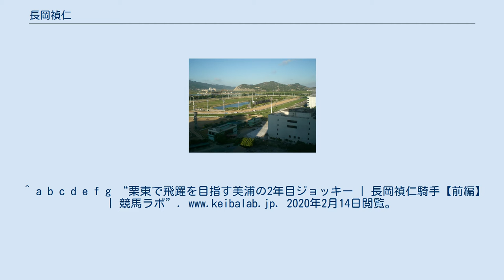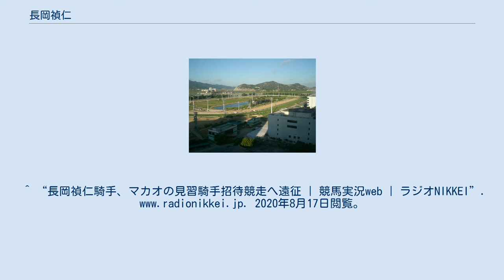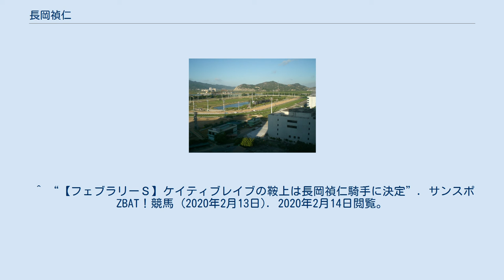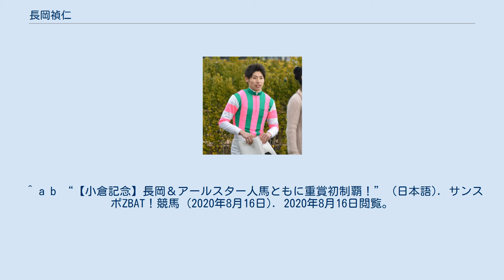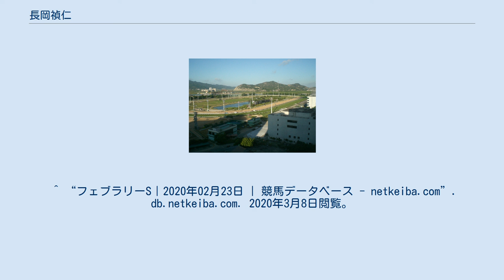長岡禎仁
長岡 禎仁（ながおか よしひと、1993年9月25日 - ）は、中央競馬（JRA）・栗東トレーニングセンターの騎手。
 競馬とは縁のない家庭で育った。
2006年のエリザベス女王杯（第31回エリザベス女王杯、優勝馬:フサイチパンドラ）を京都競馬場で観戦した際に、その華やかさに影響を受けて騎手を志す。
 中学校時代はテニス部に所属しつつ、ライディングクラブグリーンオアシスにて乗馬経験をし、競馬学校へ入学する。
2012年の卒業時はアイルランド大使特別賞を受賞。
和歌山県出身であるが、周囲に甘えてきた環境を打破するために関東所属を希望し、美浦トレーニングセンターの小島茂之厩舎に所属してデビュー。
デビュー時は、「長く活躍できるように技術を磨きたい。世界に通用する騎手になりたい」と抱負を述べた。
 海外初勝利を挙げたマカオ、タイパ競馬場 デビュー1年目は、99戦に騎乗して、94回目の騎乗で達成した1勝にとどまった。
2年目の2013年2月からは、減量騎手の起用が多い栗東トレーニングセンター滞在を行った。
2014年11月7日、8日にはマカオのタイパ競馬場に赴き、オーストラリア、トルコ、モーリシャスなど世界14ヶ国から見習騎手を招待して行われる「マカオ国際見習騎手招待競走」に日本代表として参戦。
5競走に騎乗し、1着1回、2着1回5着2回で41ポイントを獲得し2位、準優勝。
 2017年4月の落馬事故で腎臓破裂の重傷を負い、懸命なリハビリを経て5カ月後の9月に復帰したが乗り鞍は激減した。
2017年12月1日よりフリーとなる。
2019年5月1日より栗東に移籍、高橋亮厩舎の所属となった。
 2020年2月23日、第37回フェブラリーステークスにて、調教に騎乗しているケイティブレイブとのコンビでGI級競走初騎乗を果たし、単勝16番人気の最低人気であったが2着となる。
また同年のJpnI競走・かしわ記念（船橋競馬場）でも引き続き同馬に騎乗して単勝5番人気(7頭立て)の2着となり、GI級競走初制覇とはならなかったが2戦いずれも単勝人気を大きく上回る成績を残した。
 2020年8月16日に行われた小倉記念でアールスターに騎乗し、重賞初勝利を果たす。
 目標とする騎手は蛯名正義。
競馬学校卒業時に「蛯名さんのように世界で活躍できる騎手になりたい」としている。
^ a b c d e f g “栗東で飛躍を目指す美浦の2年目ジョッキー | 長岡禎仁騎手【前編】 | 競馬ラボ”. 2020年2月14日閲覧。
^ a b c “甘えない！！ガッツマン長岡　蛯名さんが目標”. (2012年2月10日). 2020年2月14日閲覧。
 ^ “新人騎手が３日デビュー！３調教師も初陣｜競馬ニュース｜競馬予想のウマニティ！ - サンスポ＆ニッポン放送公認SNS”. 競馬予想のウマニティ！ - サンスポ＆ニッポン放送公認SNS. 2020年2月14日閲覧。
^ “２０１２年 新人騎手デビュー～初騎乗後のコメント | 競馬実況web | ラジオNIKKEI”. 2020年2月14日閲覧。
^ “長岡禎仁騎手、マカオの見習騎手招待競走へ遠征 | 競馬実況web | ラジオNIKKEI”. 2020年8月17日閲覧。
 ^ “「マカオ見習騎手招待競走」における長岡禎仁騎手の騎乗成績について | 競馬実況web | ラジオNIKKEI”. keiba.radionikkei.jp. 2020年8月17日閲覧。
 ^ “マカオ遠征の長岡禎仁騎手は1勝を挙げて2位” (日本語). 予想王TV＠SANSPO.COM (2014年11月8日). 2020年8月17日閲覧。
 ^ “長岡禎仁騎手、フリーに | 競馬ニュース” (日本語). netkeiba.com. 2020年8月16日閲覧。
 ^ “長岡禎仁騎手、木幡初也騎手が所属変更 | 競馬ニュース - netkeiba.com”. news.netkeiba.com. 2020年2月14日閲覧。
^ “長岡禎仁騎手、木幡初也騎手が所属変更 | 競馬実況web | ラジオNIKKEI”.